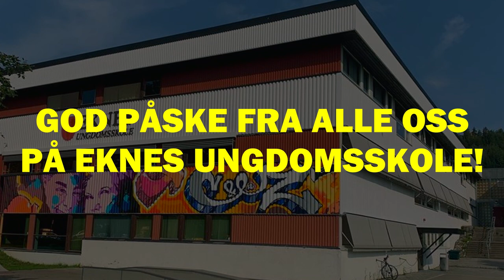God påske fra oss på Eknes :)